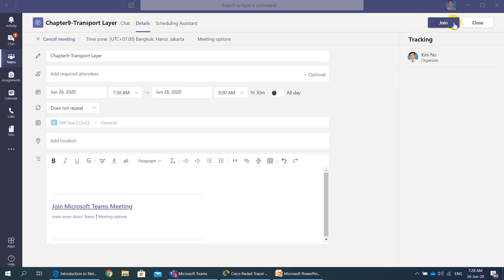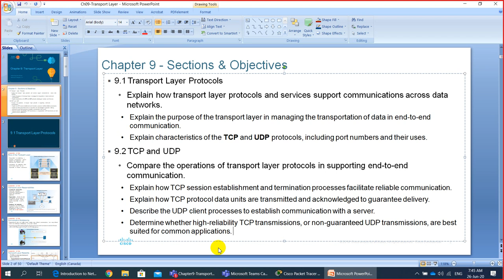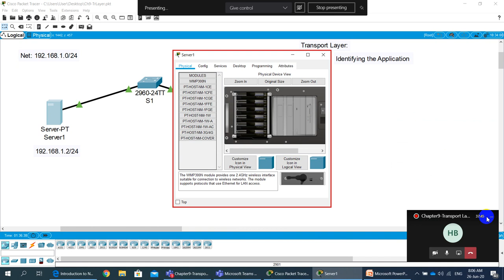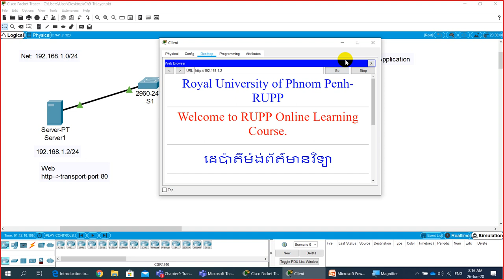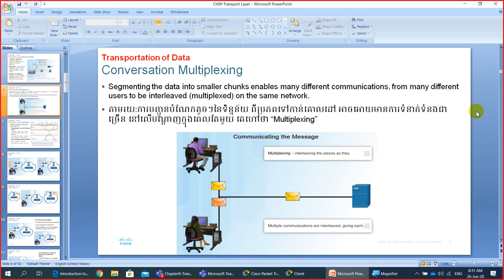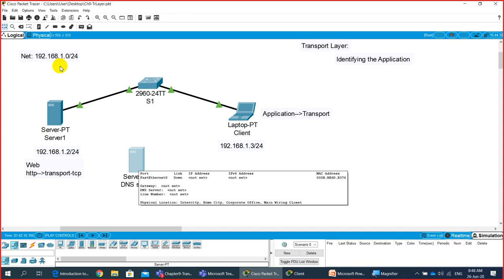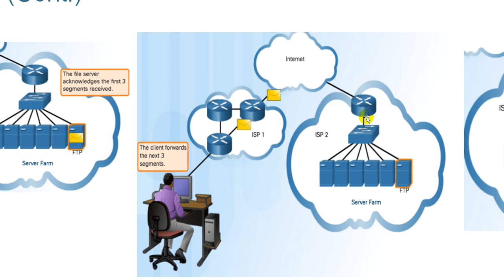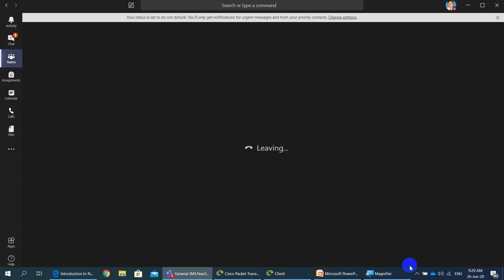Chapter9-Transport Layer part 1 by Lecturer KIM NO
This Video shows you more details about transport layer roles in data communications.